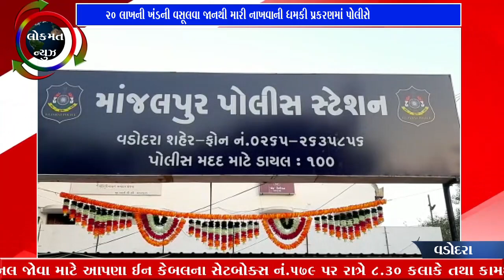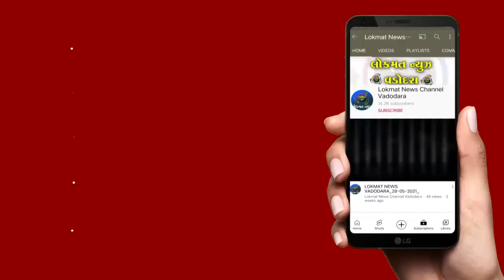20 લાખની ખંડની વસૂલવા જાનથી મારી નાખવાની ધમકી પ્રકરણમાં પોલીસે બેની કરી ધરપકડ